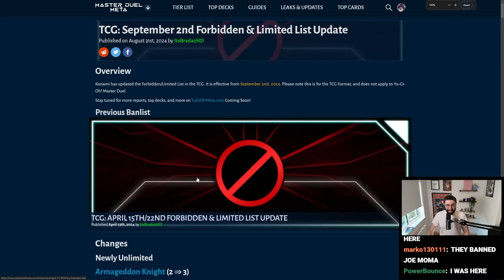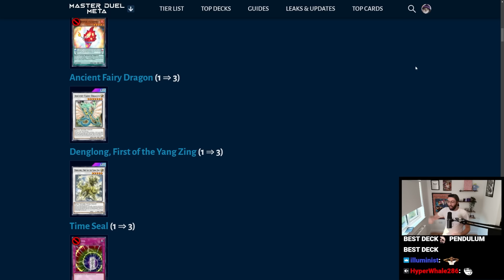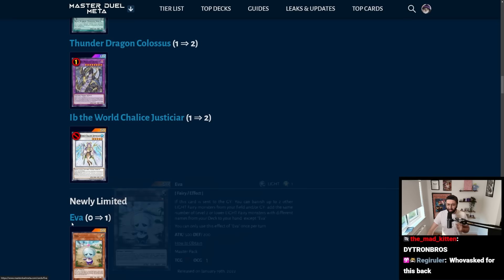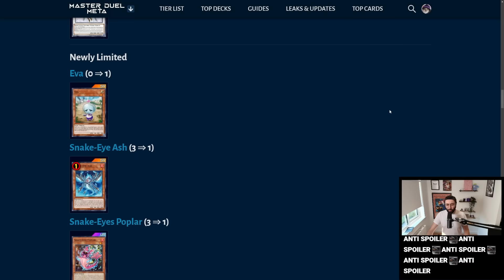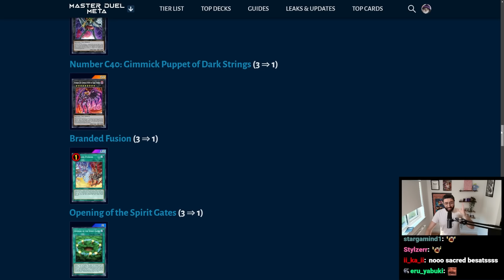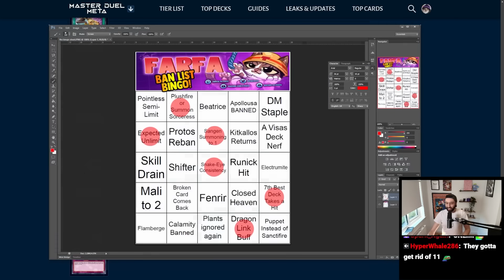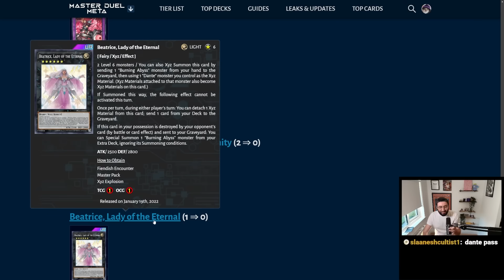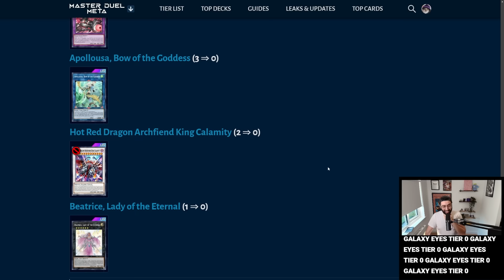MY WIFE IS IN JAIL. SEPTEMBER 2024 TCG BANLIST REACTION.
why would you do this???